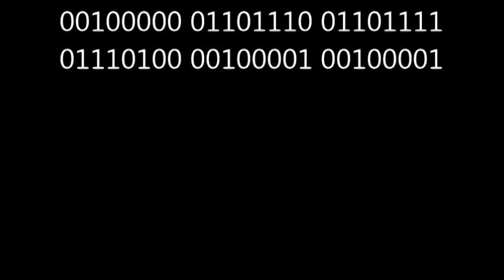BeepBoop2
Less unpleasant to the ears than its predecessor.